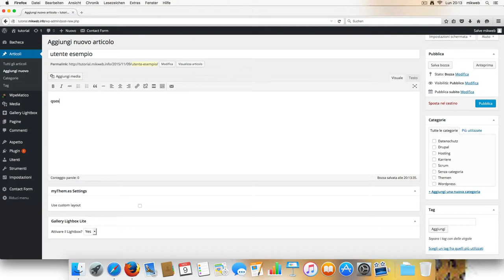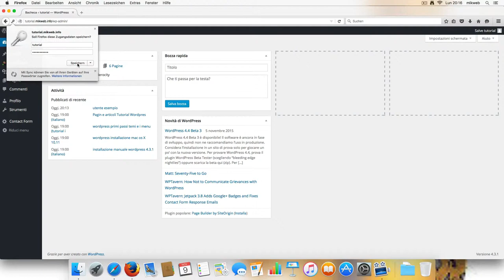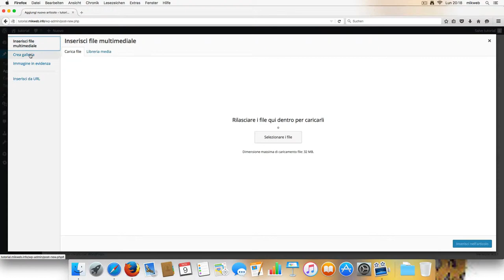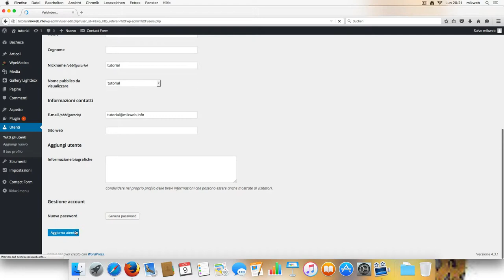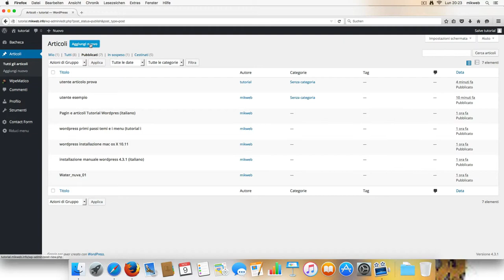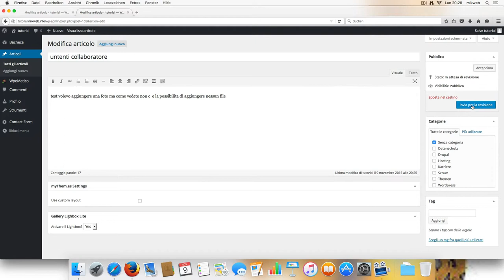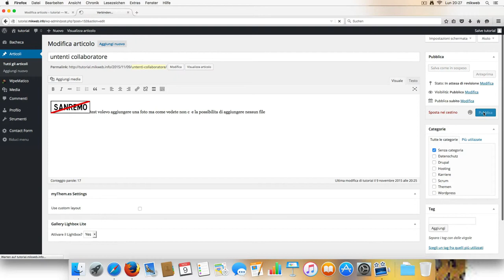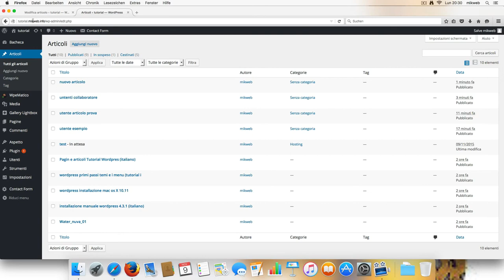utenti wordpress 4.3.1 Tutorial Italiano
utenti e ruoli su wordpress 4.3.1 italiano